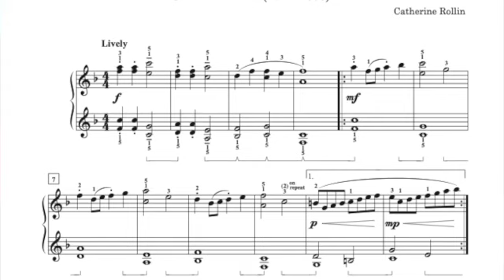The Concert by Catherine Rollin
This piano solo is inspired by the 1633 painting of the same name by the Dutch Golden Age woman artist, Judith Leyster. It is part of my series," Museum Masterpieces: Celebrating Women Artists Through The Ages."   Now available in individual digital downloads!